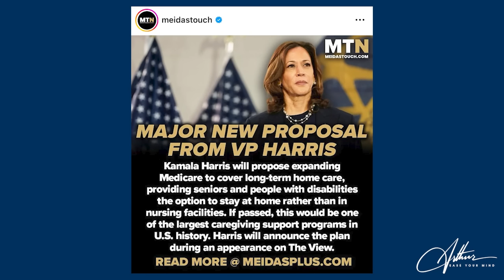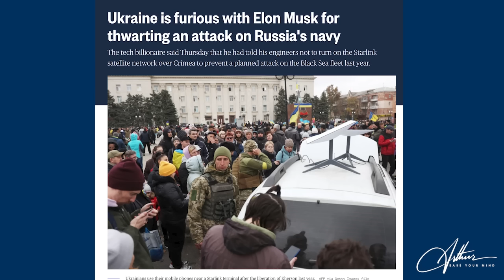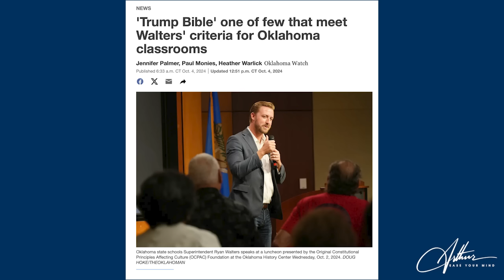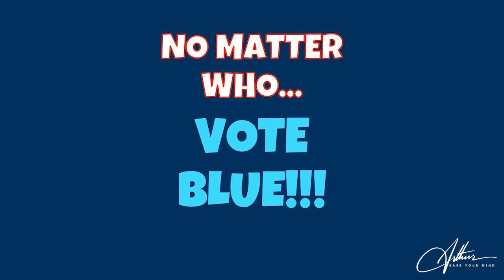22 Days to Go: Brace for Chaos, Controversy, and the Countdown!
The political chaos is ramping up as we enter the final 22 days before Nov 5th! Join me, Arthur—intuitive consultant and psychic advisor—as I dive into the latest controversies surrounding Trump and Harris, including fiery rally moments, explosive interviews, and shocking comments. Plus, I’ll answer your burning questions about what lies ahead for this historic election. Fasten your seatbelts, it’s going to be a bumpy night!

8549 Wilshire Blvd, Suite 504

Movie Clip: The Graduate (1967) - Movie
Janus Films owns the movie rights to The Graduate (1967). Embassy Pictures originally released the film in theaters in 1967.

Piano Clip: A HUGE shoutout and thank you to Deann Shield Maiden Tarot, who recorded and shared the video.

🎶 Theme Music:
“Dronescapes”  from “Kampai: Sake Sisters” by Stephen A Viens